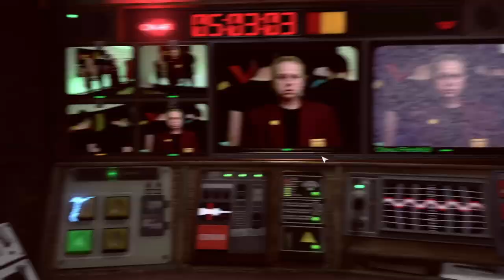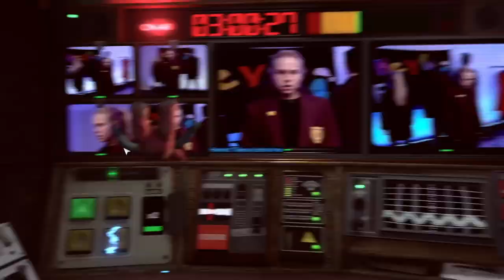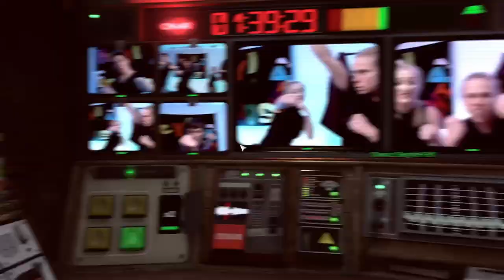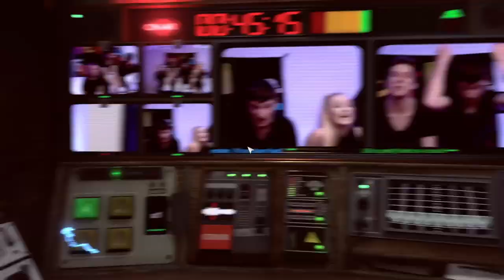Not For Broadcast: Hey, Friendship! With All 5 Challenges Active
This game's pretty hard on a council estate

what